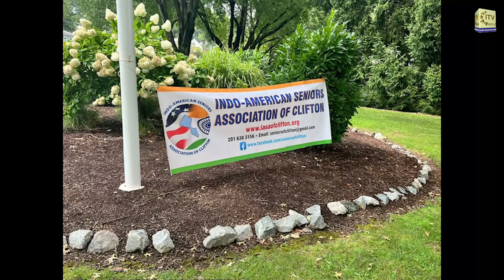Indo-American Seniors Association of Clifton Celebrates India’s 78th Independence Day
Indo-American Seniors Association of Clifton Celebrates India’s 78th Independence Day with Flag Raising Ceremony at Clifton City Hall